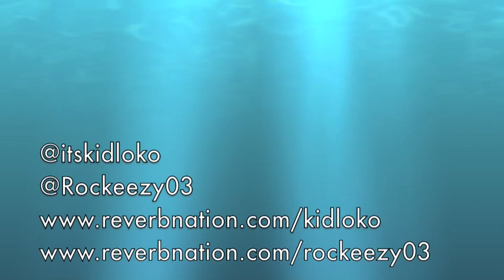Ride The Wave Freestyle by Kid Loko & Rocky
Old track. Never released. Listen and enjoy!